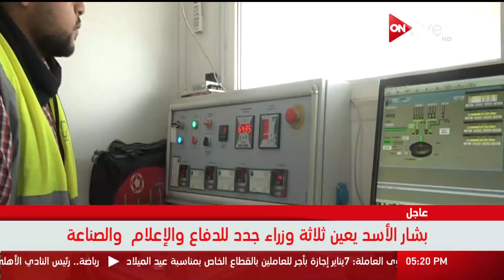نشرة أخبار الخامسة مساءأُ - الأثنين 1 يناير 2018